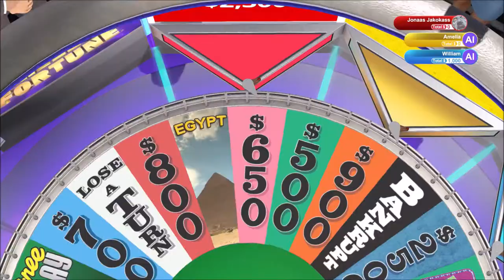Paddington | Wheel of Fortune | Ep 73 | Crazy Town Gaming